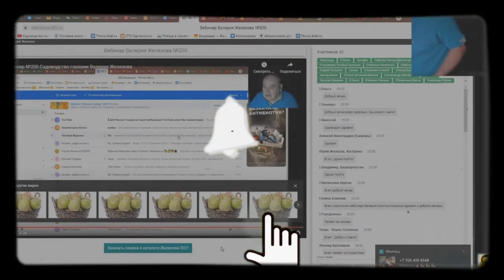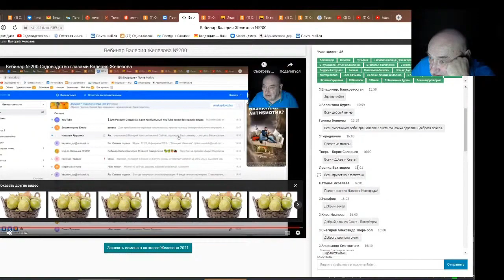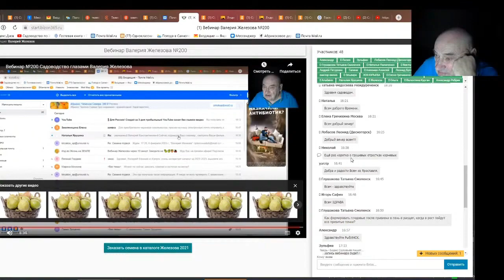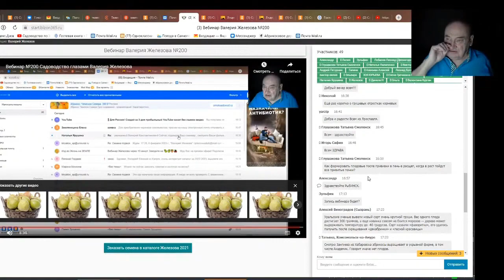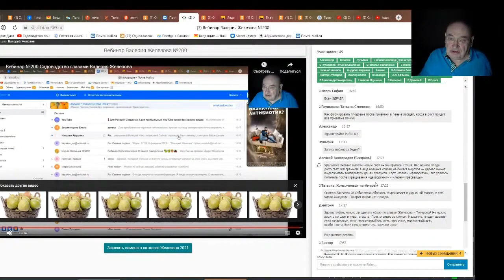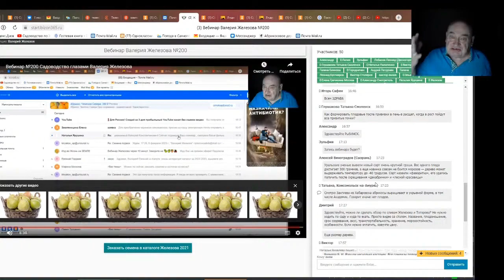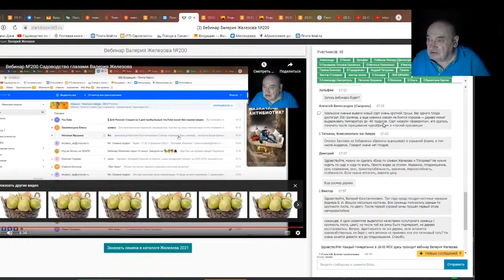Железов Валерий. Вебинар 221. ч. 10. Ответы на вопросы в чате.